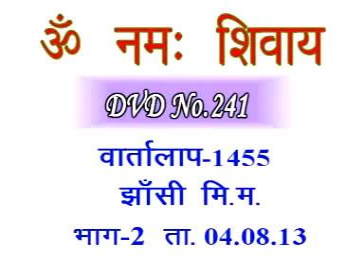Discussion 1455A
Discussion 1455A ...वार्तालाप 1455A

Copyright :    AIVV